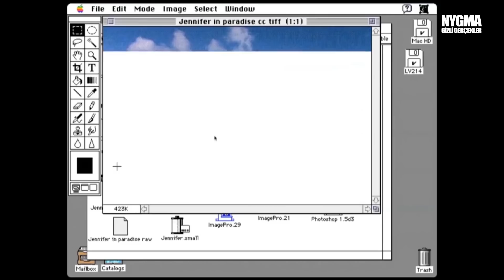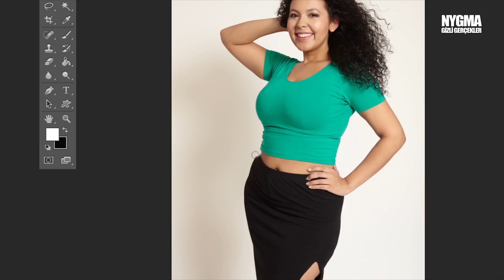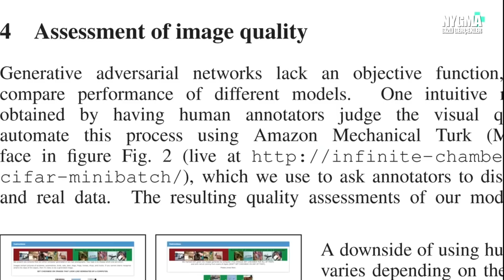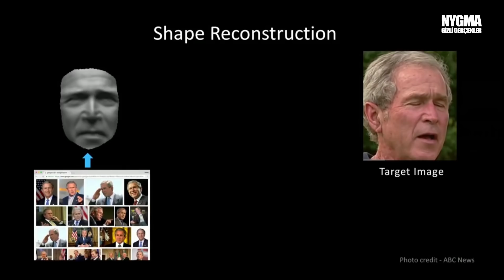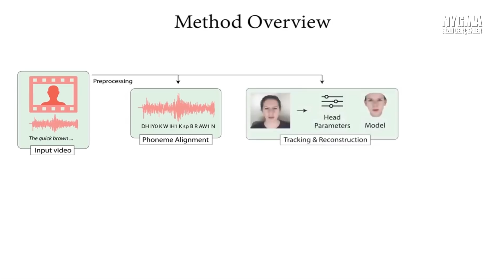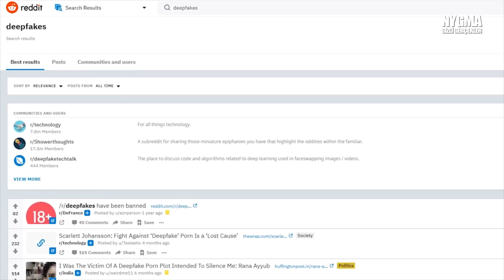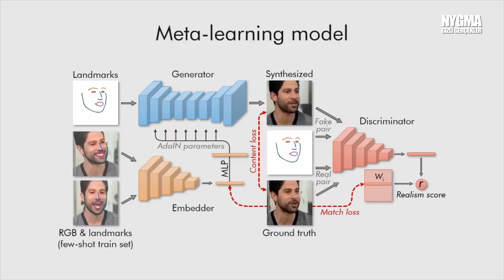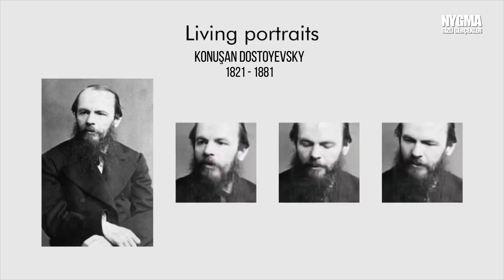Nedir bu DEEPFAKE? (Mona Lisa'nın dişlerini gösteren teknoloji)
Deepfake teknolojisi için günümüzün en yaratıcı fakat bir o kadar da endişe verici teknolojisi diyebiliriz. Filmlerde ve siyasi videolarda çok sık göreceğimiz bu yeni teknoloji faydalı olacağı kadar zarar verici yanları da olacak.

Deep fake teknolojisi aslında derin sahtecilik anlamına gelmekte olan, yapay zeka yazılımına verilen isim. Kişinin görüntüsünü başka bir görüntü ile daha doğrusu yüz ile birleştiren bu yazılım bazen mükemmel sonuçlar vermekte ki bunu zaten videomuzda gösterdik.
Öyle ki yaşayan portreler ismi verilen sahnelerde tek 1 resimden hareket, yüz mimikleri bile sağlanabilmekte. Bu gerçekten muazzam bir teknoloji. İşte dişlerini hiç görmediğimiz Mona Lisa da bu sayede karşımızda canlanıyor adeta.